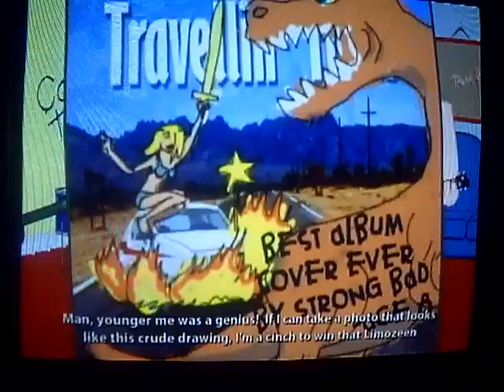Strongbad Episode 3 Baddest of the Bands Perfection Walkthough part 4